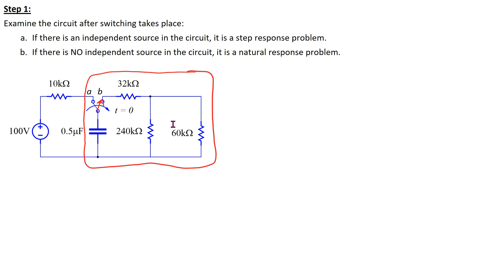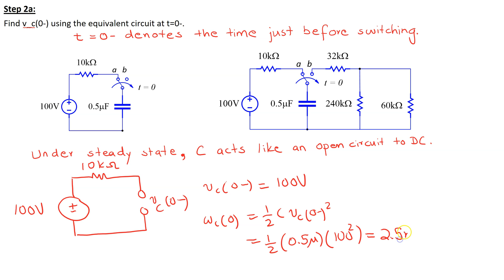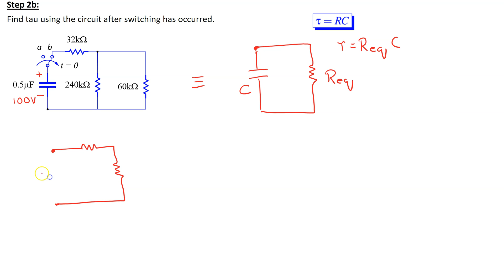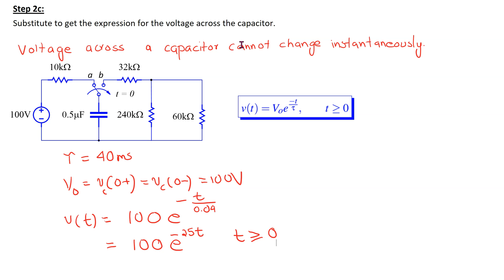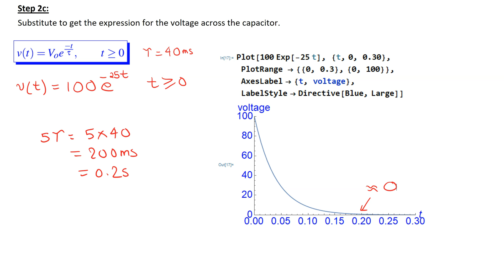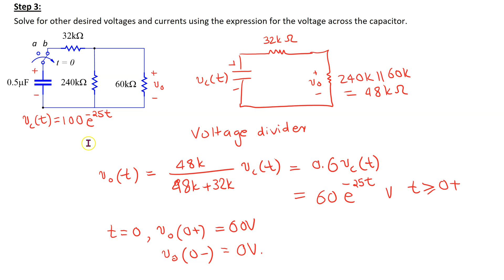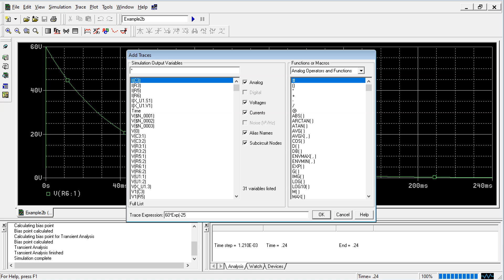Example 1 - Solving for Natural Response of an RC Circuit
This video shows how to solve for the Natural response of a first order RC circuit. It has the following chapters:
(00:00) [1] Introduction
(01:40) [2] Identify natural response
(03:26) [3] Solve for natural response parameters
(09:04) [4] Mathematica
(10:01) [5] PSPICE
(10:59) [6] Solve for other voltages/currents

It discusses:
(a) In Section 2: How to distinguish between natural and step response.
(b) In Section 3: How to solve for the parameters that make up the natural response.
(c) In Section 4: How to use Mathematica to plot the natural response.
(d) In Section 5: How to use use PSPICE to verify the solution to the natural response.
(e) In Section 6: How to solve for other voltages/currents in the circuit using the natural response.